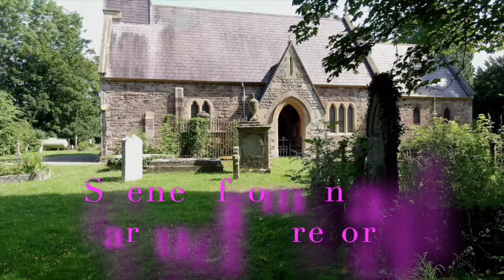Drone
Scenes in and around Hereford.  Music is played on a vintage National guitar (1933) in open Gm tuning.